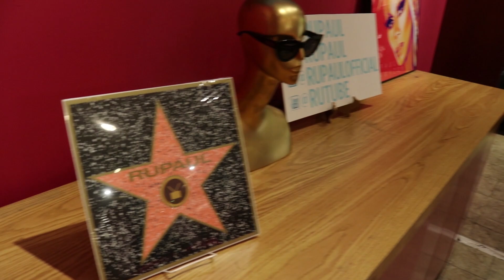ASKING STRANGERS WHO'S MAKEUP IS BETTER w/ Eden The Doll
Today Eden and I asked strangers on Hollywood Blvd. Who's makeup was better and to RATE it on a scale of 1-10 !!

Hey guys! My name is Jake Warden and I make fun beauty and lifestyle videos including lots of MAKEUP and REACTING videos!!!

FOLLOW ME ON ALL THE THINGS:

FOLLOW ME ON MUSICAL.LY-
Jakewardenn